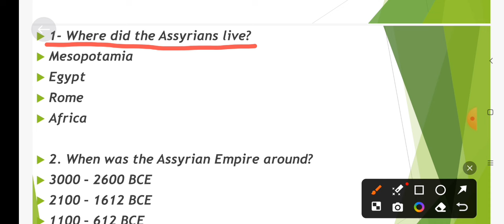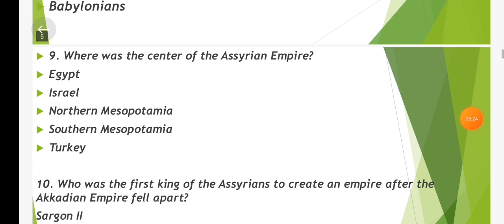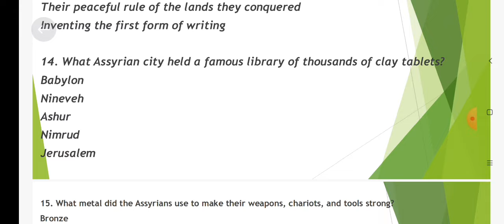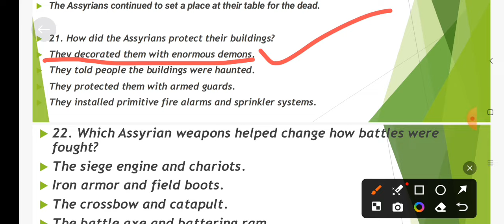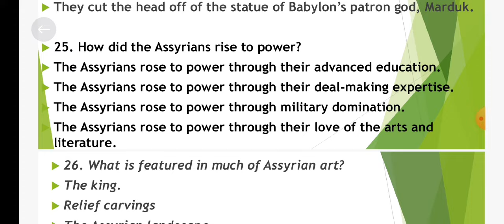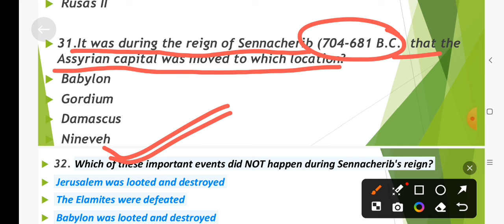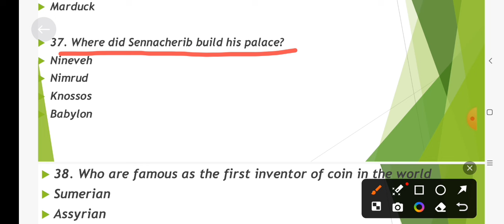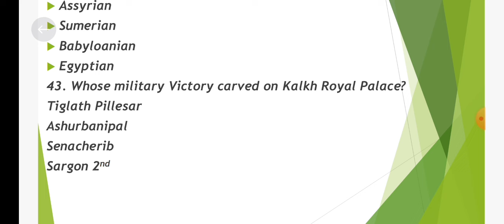Part -7 ! Assyrian Civilization MCQ! Word History! History CPET Class!SSB MCQ Series!!SSB MCQ